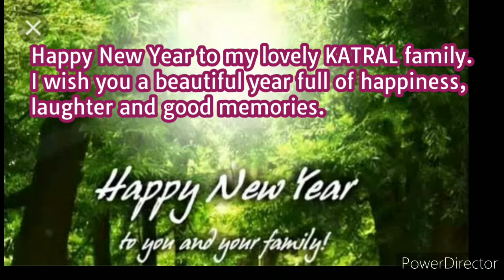🌹💐Happy New Year 2022 To My Lovely KATRAL Family💐🌹